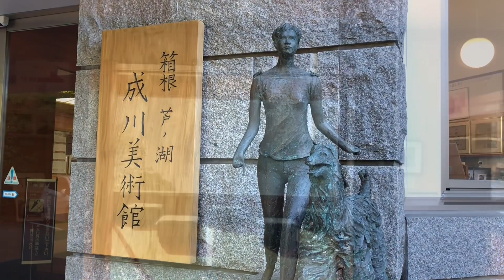【展覧会紹介】〜めぐる季節〜 春を想う 桜展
箱根・芦ノ湖のほとりから、絶景と現代日本画を楽しめる美術館『成川美術館』

今回は、桜がテーマの収蔵作品を集めた「〜めぐる季節〜 春を想う　桜展」のご紹介です！
出会い、別れ、華やかさ、儚さ……作家によって様々な物語を添えて描かれる桜の数々を、どうぞお楽しみください

動画内作品展示期間:2022年11月17日(木)〜2023年3月15日(水)